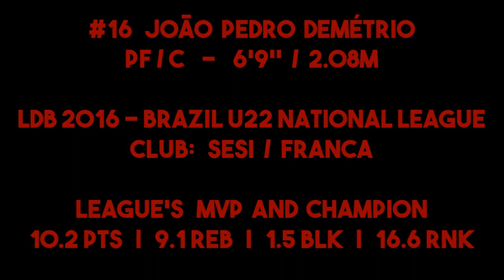#16 JOÃO PEDRO DEMÉTRIO - LDB 2016 - Brazil